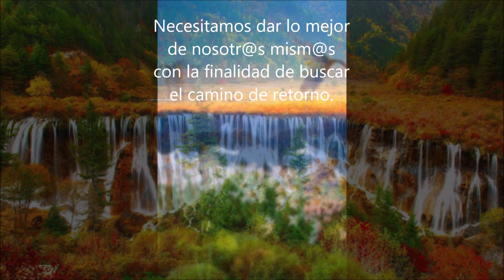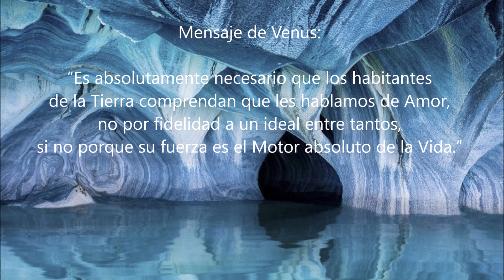Que el Ser sea fuente... El despertador de la vida 365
| Que el Ser sea fuente... El despertador de la vida 365. Nuevo vídeo de "El despertador de la vida" de la Asociación Sirio. La Asociación Sirio es una asociación sin ánimo de lucro que organiza talleres, cursos y actividades en la naturaleza. La Asociación Sirio está en Caudiel, Castellón, muy cerca de Valencia. Talleres y cursos de yoga, meditación y todo tipo de actividades para el alma.